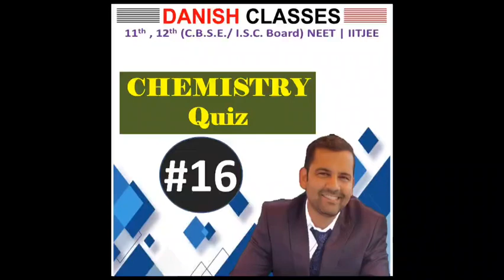Solve and post your answer in comments